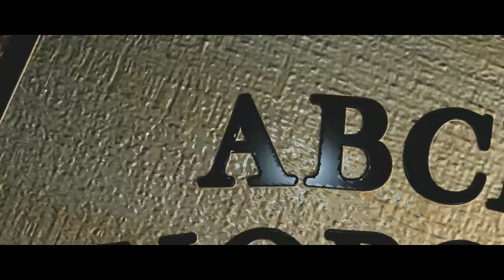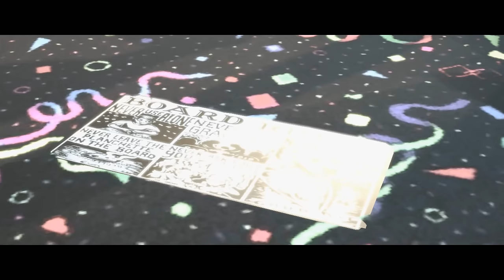[SFM/FNAF] - All Hallows by Aviators / Halloween Special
Boo!
Hope you enjoyed this Halloween Special
I didn't see anyone really animate this song and in my opinion it deserves a lot more attention. Also, check out Aviators for creating this awesome song. Go on their channel and show some love!